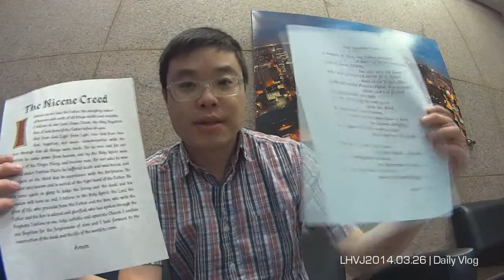Presentation of Creeds (LHVJ 2014.03.26)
New video 'Presentation of Creeds' posted.